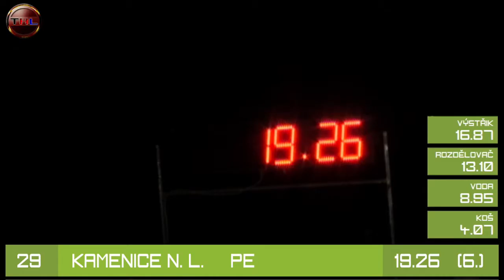29 Kamenice nad Lipou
THL 2015 - Krátošice
Kategorie muži